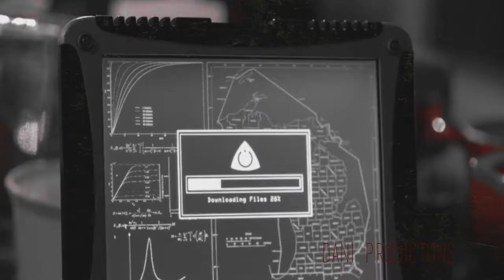Worlds Collide||SPN||Revolution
Just a quick crossover. Just playing around with things.